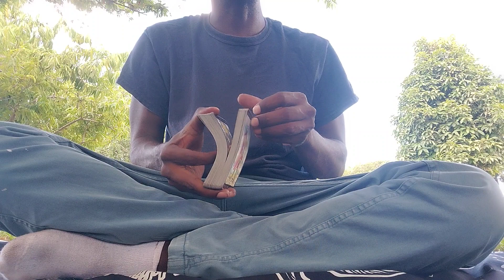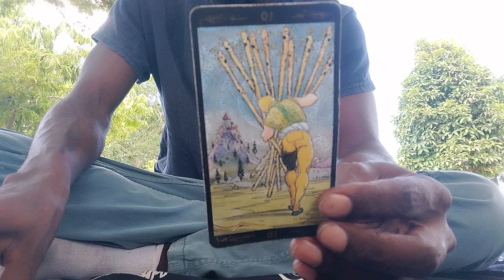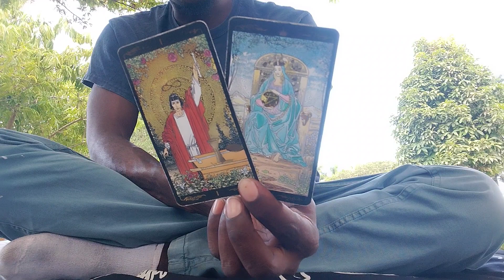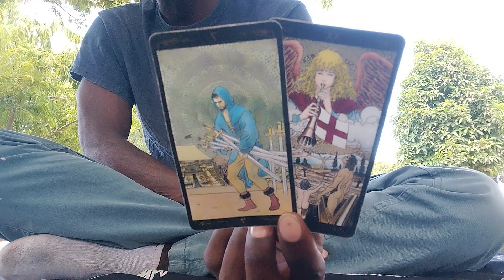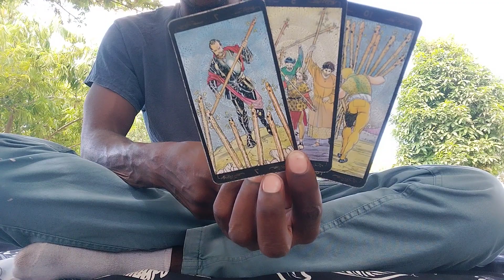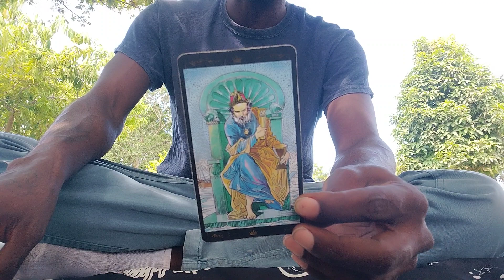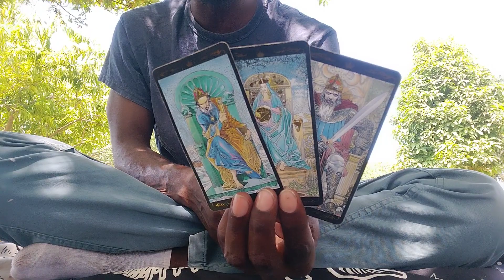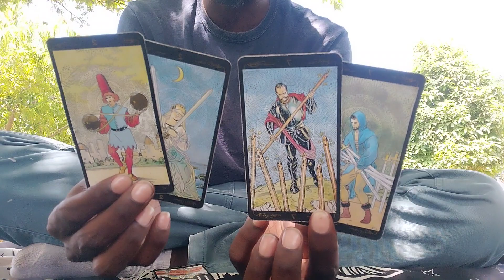♐SAGITTARIUS| "WHAT'S NEXT IN LOVE AND MONEY"? 🔮💰♏ (CHANNELED TAROT CARD READING) *RECOLLECTION*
1 Question: $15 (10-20 minute video)

or

ASE' 🧘🏿‍♂️